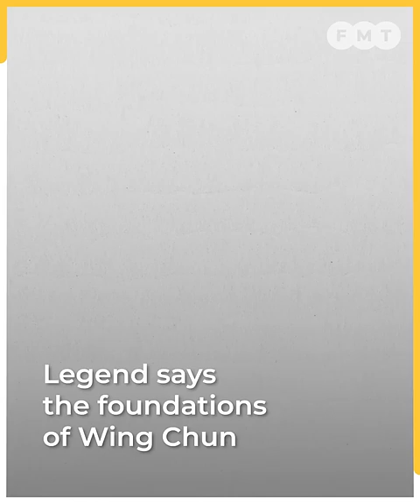Son of silat grandmaster turns into Wing Chun master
A son of a Silat grandmaster Kahar is grateful for the push he received from his late father to learn and fully immerse himself in a martial art from a different culture.